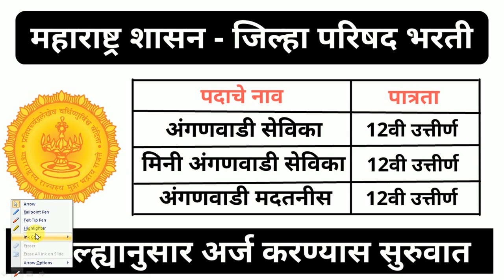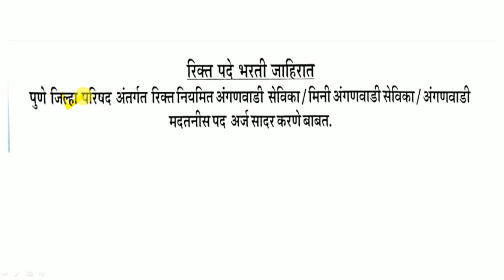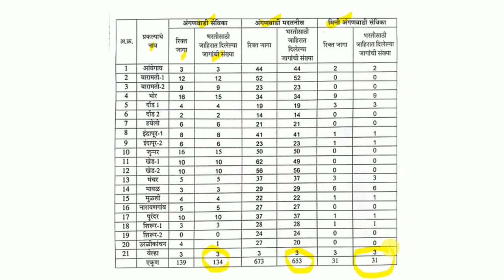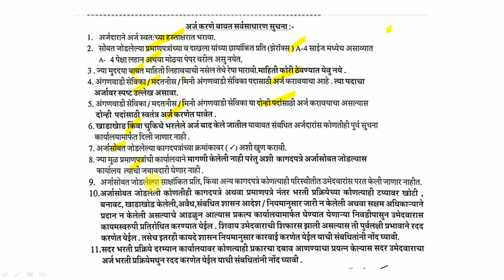महाराष्ट्र शासन - जिल्हा परिषद भरती | अंगणवाडी/मिनी अंगणवाडी सेविका | Anganwadi Bharti 2023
महाराष्ट्र शासन - जिल्हा परिषद यांच्यामार्फत होत असलेल्या अंगणवाडी भरती बाबतची माहिती या ठिकाणी देण्यात आलेल्या.

Logical Reasoning
1. A Modern Approach to Verbal & Non-Verbal Reasoning (2 Colour Edition)
2. A Modern Approach to Logical Reasoning (2 Colour Edition)
3. A New Approach to REASONING Verbal & Non-Verbal

Quantitative Aptitude
1. Quantitative Aptitude for Competitive Examinations
2. Quantitative Aptitude Fully Solved Book in English By Dr. R S Aggarwal for All Competitive Exams
3. Wiley's Quantitative Aptitude

General Knowledge
1. General Knowledge 2021
2. LUCENT'S GENERAL KNOWLEDGE

MPSC Books :
1. Tatyancha Thokla
2. Lokseva 21000+ MPSC Prashnasanch
3. Lokseva MPSC
4. DNYANADEEP ACADEMY MPSC